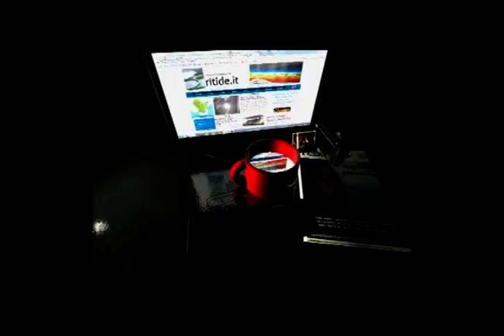Anti-Terrorismo: Operazione ABIAD, 15 arresti tra la Sicilia e la Lombardia